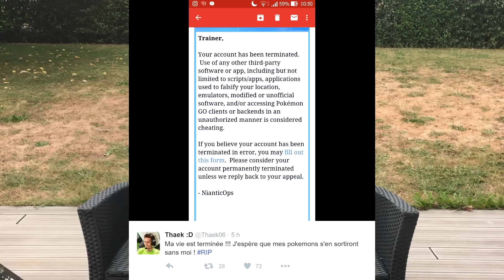UN YOUTUBER BANNI DE POKEMON GO ET ARNAQUE POKEMON GO FR - POKENEWS #7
100 likes et je pars en Angleterre ( ͡° ͜ʖ ͡°)
UN YOUTUBER BANNI DE POKEMON GO ARNAQUES POKEMON GO

On se retrouve pour PokeNews , le jt pokemon go ! On parle des news spéciales pokemon go ! Pokemon go sans bouger , pokemon go iphone ... c'est déjà bourré de gameplays et d'astuces , donc on passe à un jt pokemon go pour parler de tout ce qui se passe dans le monde ! :D